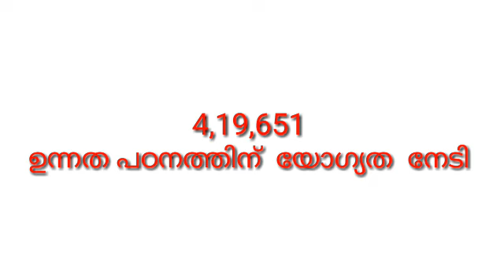ചരിത്ര വിജയം, അഭിനന്ദനങ്ങൾ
sslc result 2021,sslc result 2021 july 14,congratulations to all

REVALUATION date july 17 -23 online